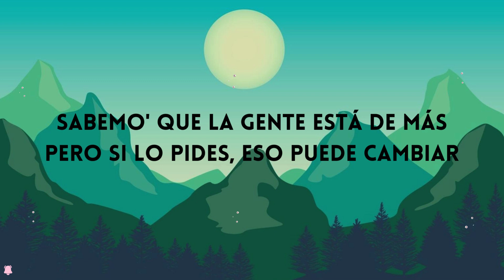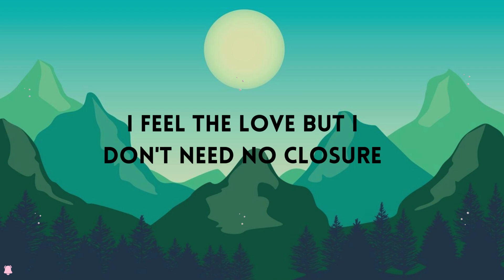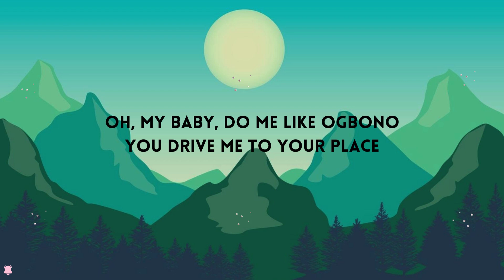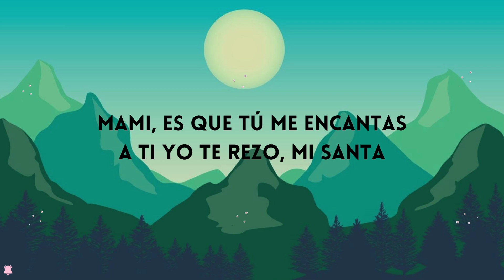Rvssian, Rauw Alejandro, Ayra Starr - Santa (Letra/Lyrics).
Este deseo no lo puedo negar
De mirar tus labio' no puedo parar
Rehusando nuestro cuerpo
Sudando como en el desierto, yeah
Sabemo' que la gente está de más
Pero si lo pides, eso puede cambiar
En solo un momento
Si tú quiere' puedo estar adentro

[Coro: Rauw Alejandro & Ayra Starr]
Mami, es que tú me encantas
A ti yo te rezo, mi santa
Una diabla, cómo baila
Ninguna en la disco te alcanza, no, no, no
Es que tú me encanta'
Ninguna en la disco te alcanza, no, no, eh (Oh, no, no)

[Verso 1: Ayra Starr]
Touch on my body feel like ecstasy
No other person, only you I see
My daily dose of the vitamin C
See, na only you I need
Rough off the bed, every time that it goes down
I feel the love but I don't need no closure
You feelin' down, baby, come let me hold ya
Would you come let me hold ya?

Ninguna en la disco te alcanza, no, no, eh

Mamita, las pena' quiero curarte
Un shot de tequila con un baile
Un beso en lo oscuro quiero robarte
No tengo que ver, solo sentir tus parte'
No te preocupe' por lo que yo gasto
Yo no soy como tu último gato
Tú pide, deja la timide', yeah
Dame, dame, dame tu sonrisa
Me tenia que ir y se me fue la prisa
All night long guayando el mahón, bae

[Bridge: Ayra Starr]
Oh, my baby, do me like ogbono
You drive me to your place
I move with your rhythm and bass
I move to your rhythm and bass (Yeah, yeah, yeah, yeah)
Oh, my baby, do me like ogbono (Oh, my baby)
Drive me to your place (Drive me to your place)
I move with your rhythm and bass (I move, I move)
I move to your rhythm and bass (I move, I move)